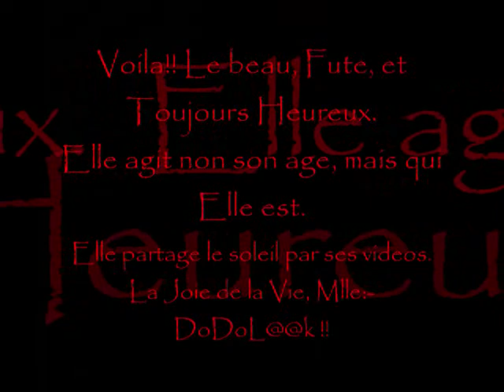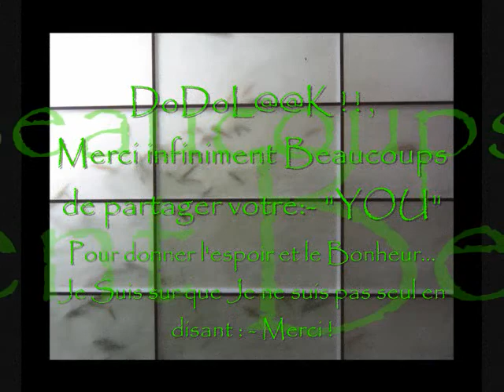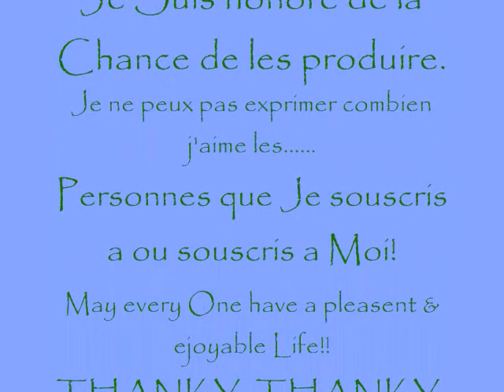Appreciative Tribute (Pour un Anges) DoDoLook a Butterfly in Flight:- what a bright sight to see!!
In a Sea of Bleu Frowns, YOU are a Smile Gift Giver!!

This is a personal Appreciative Tribute to those ladies (Oddly all Brunettes) of YouTube who inspire, who share vignettes of themselves & their perspectives & who may not realize just how many persons they have pulled from despair..I personally know of at least ONE personne whose clouds of dark were chased away by these YouTubers.

This is the #2 to about 3 More Videos that will showcase each one separately.
DoDoL@@K, for your simple & elegant conveyances of altruistic ideas & vignettes of YOU, your wonderful perspective en Life, et votre "Fun" & truely artful presentations!~!

It seems that Je am too exuberant with mon appreciation & comments on other peoples offerings in that GUESS (*They* never tell me, really) that Je am viewed with contempt & suspicion so that Je get BLOCKED, Mon Comments CENSORED/DELETED (Always Positive & encouraging if not in spontaneous prose), & Mon Subscriptions Precluded.

Je am SO SORRY if Je have offended anyone. It is not mon intent. Je would not be Here today if it were NOT Pour YOU & votre Offerings & YouTube.

(You *Guys/Gals* have NO Idea how Important you & what you do may be.)

Je Particulierement like d'une perspective a genre dans les format, la Musique & Danse.
Allez, like to contrive Photographies avec la Musique de avante guarde & fringe themes.

#1). Prelude Intro is a Snippet of Islamic Call to prayer.
#2). J. Chou "Ting Mama Hua" (DoDoL@@K)
#3).Nan Quan Ma ma "Here We Go"

Pics are Publique/Private source & collection
I am still learning & refining my abilitie with the windows movie maker...
it is time consuming avec very good rewards (Personally) so I .

10 Hours (Mardi 17/03/2009, so it is fresh) start to finish to complete & tweak.

There are probably intended *Meaning* overtly & covertly implied in any/all of my published Submissions. I am NOT here to Broadcast Myself Per se.. YouTube is a Canvas to me...that is all. The other YouTubers are merely & simply Beautiful Paints, Oils, & Pastels which I find, much like at an artist supply store, to incorporate & use in my Posted contrivances. Poetry where/when posted is of a Spontaneous expression, really, & rarely thought out nor edited. Pardon my English/French/Spanish/Portuguese/Taiwan ese as well as any other language that I portend to speak/write in. I am multi ethnic, transgendered in at least a little ways & confused generally speaking about who/what/where I am & how I got here or where I'm going. I have an Attorney on Retainer. Thank YOU for your own comments, for YOUR artistic offerings & inspirations & pas encore, for YOUR Kind Considerations & Courtesies & ideas or suggestions.

With Respectful Regards:- Cas Michel

Such material is made available for research, educational purposes, to advance understanding of human rights, democracy, scientific, moral, ethical, and social Justice issues, etc. This constitutes a fair use of any such copyrighted material as provided for in Title 17 U.S.C. section 107 of the US Copyright Law. This material is distributed without profit.